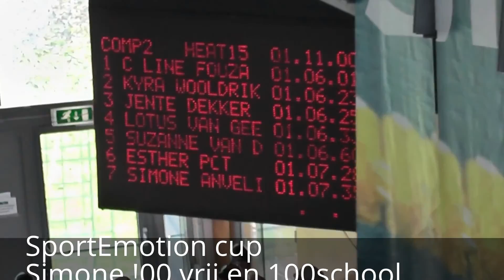Simone 100 school en vrij